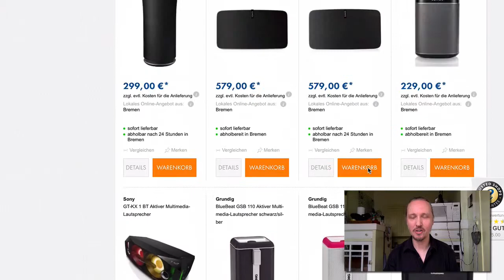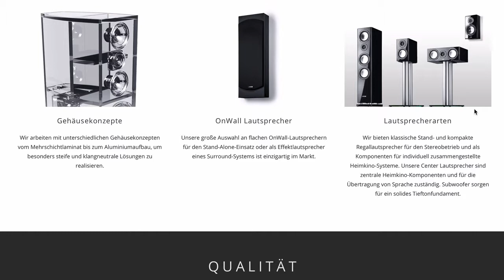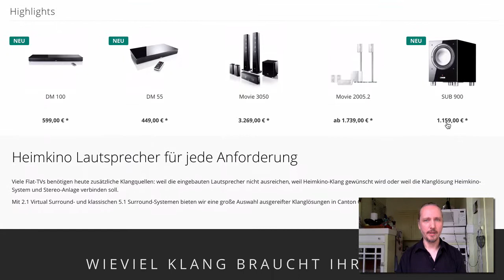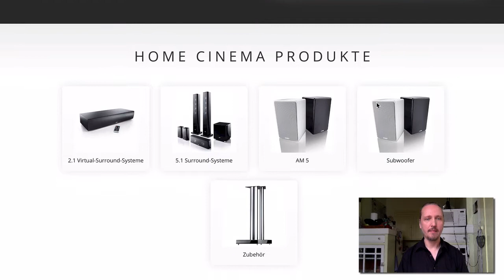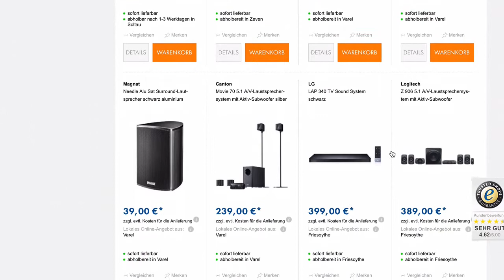So findet ihr eure neuen Lieblingslautsprecher!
Jan „jati“ Tißler meldet sich aus seiner Sendeküche in San Francisco und hat einige wichtige Tipps und Hinweise für euch, falls ihr euch neue Lautsprecher anschaffen wollt. Da geht es nämlich erst einmal um zwei sehr grundsätzliche Fragen…

Folge uns im Social Web!